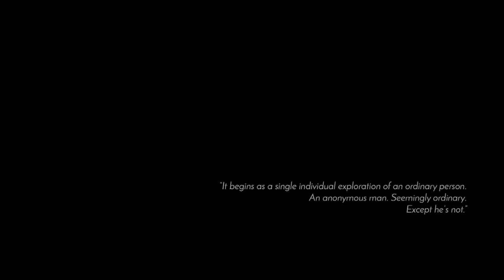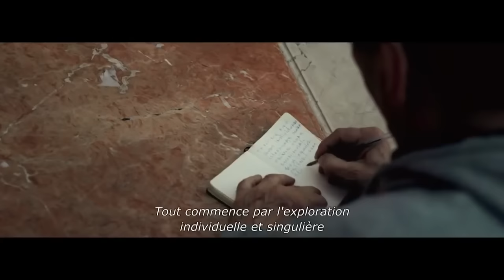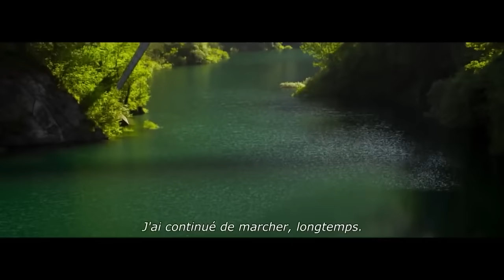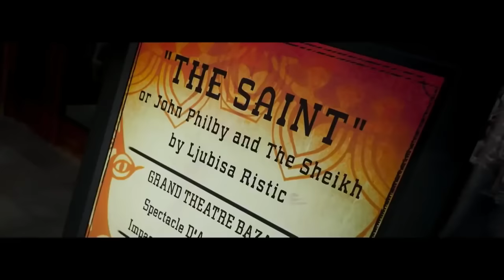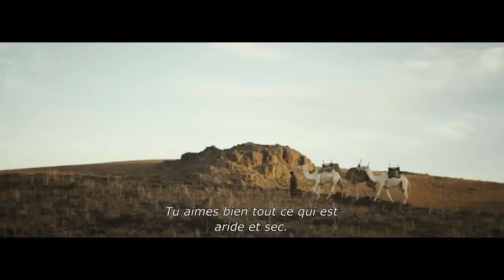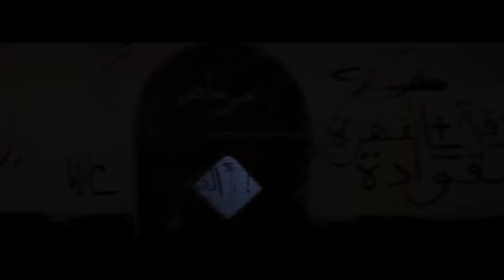Catharsys 2022 Film Aziz Dadas HD جودة عالية فيلم عزيز داداس ، فيلم سينمائي HD جودة عالية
Catharsis ou les contes du monde perdu
Catharsys 2020 Film Aziz Dadas فيلم عزيز داداس الفيلم الممنوع من العرض، فيلم مغربي بطولة عزيز داداس، كمال الكاظمي….